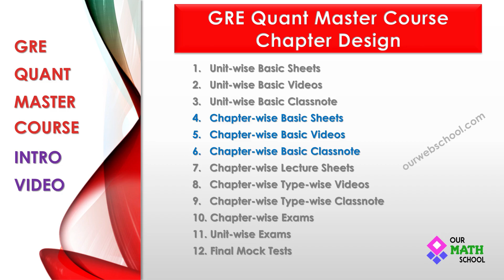GRE Quant Master Course Introduction Video | The Best Online GRE Math Preparation Course in Bangla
Our Math School এর পক্ষ থেকে সবাই স্বাগতম। আজকের ভিডিওটিতে Our Math School এর পক্ষ থেকে আপনাদের জন্য দারুন একটি সুখবর দিতে আসলাম। ইনশাআল্লাহ্‌ ডিসেম্বরের মাঝামাঝি সময়ে Launch হচ্ছে GRE Quant Master Course! GRE Quant প্রিপারেশনের উপর এই ধরনের মেগা কোর্স বাংলা ভাষায় এই প্রথম! শুধু তাই নয়, সমগ্র পৃথিবীতে GRE Math এর উপর এই ধরণের মেগা কোর্স সম্ভবত হাতে গোনা ২/১ টি আছে! দীর্ঘ ৬/৭ বছরের গবেষণা আর ১১/১২ বছরেরও বেশি সময় Math পড়ানোর অভিজ্ঞতাকে কাজে লাগে এই কোর্সটি তৈরি করা।

এটি এমন একটি কোর্স যে কোর্সটি Complete করলে GRE Math এর জন্য আপনাকে আর কোনো কোর্স করতে হবে না, এমনকি আর কোনো বইও কেনা লাগবে না! কেননা GRE Math এর যত ভালো বই বা রিসোর্স আছে সবগুলো রিসোর্সের Math নিয়ে একসাথে করে এই কোর্সটি ডিজাইন করা। অর্থাৎ সহজ ভাবে বললে All in One!

এই কোর্সটি সম্পর্কে জানাতেই আজকের এই ভিডিওটি! কোর্সটি সম্পর্কে আরো বিস্তারিত জানতে Our Math School এর Facebook Page ও YouTube Channel এ একটিভ থাকুন!

🔥️‍🔥 45 টিরও বেশি GRE Quant এর ভিডিও একদম ফ্রিতে পাবেন এখানে!